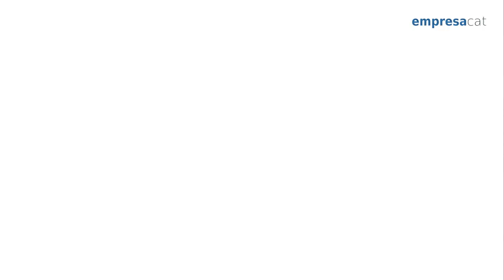"El futur de les competències professionals a Catalunya" - Indústria 4.0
La consellera d'Empresa i Coneixement ha tancat la primera jornada del cicle "El futur de les competències professionals a Catalunya" dedicada a la indústria 4.0. Se'n faran tres més i l'objectiu és consensuar amb tots els actors tot un seguit de mesures per a la seva implantació durant la propera dècada.